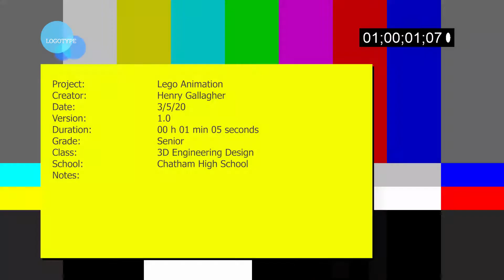Henry Gallagher Lego Animation